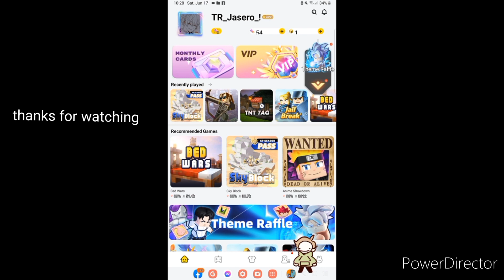Funny moments pt 1 | blockman go skyblock